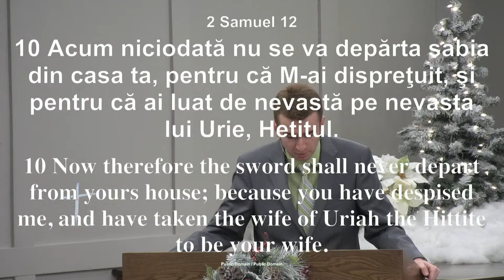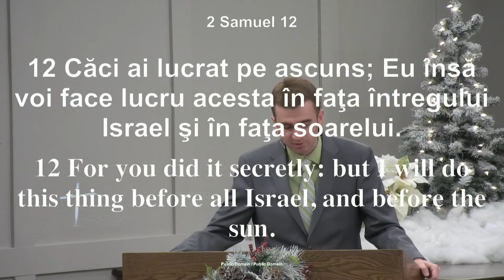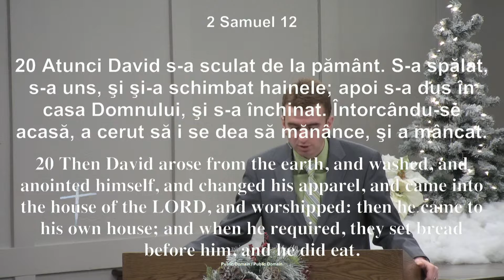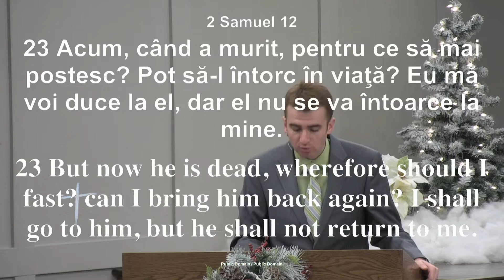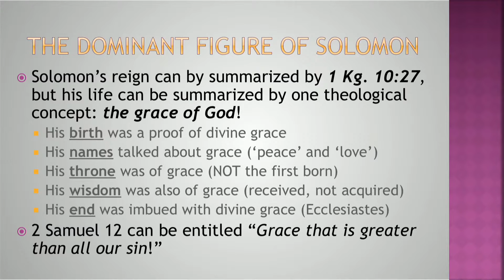Introducere la epoca de Aur | 2 Samuel 12:9-25 | Ciprian Ardelean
Predicator: Pastor Ciprian Ardelean
Titlul: Introducere la epoca de aur
Text: 2 Samuel 12:9-25
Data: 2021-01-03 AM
Seria de predici: Solomon and the golden age of Israel #1

Biserica Creștină Baptistă din Portland, Oregon, USA